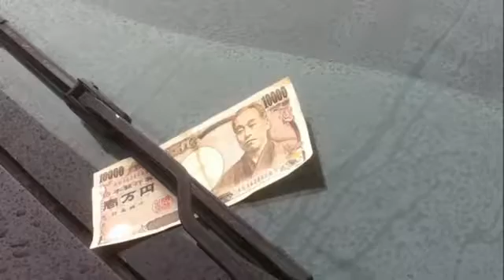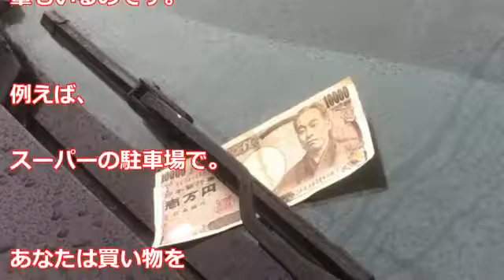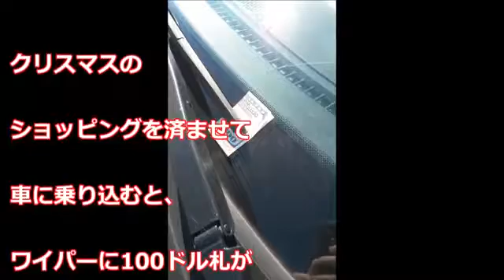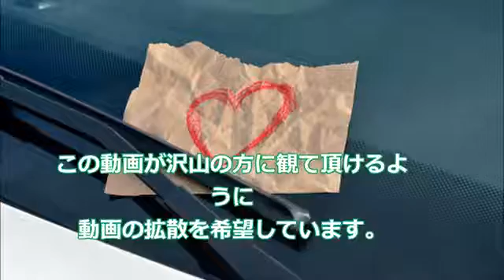【知らないと後悔する】車のワイパーにお金が挟んである！？ラッキーと思ったら大間違い！【面白い雑学・閲覧注意な雑学】